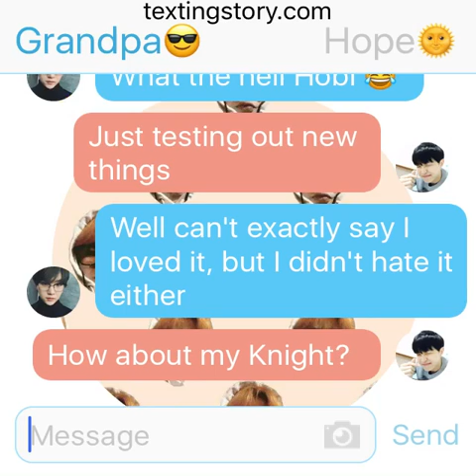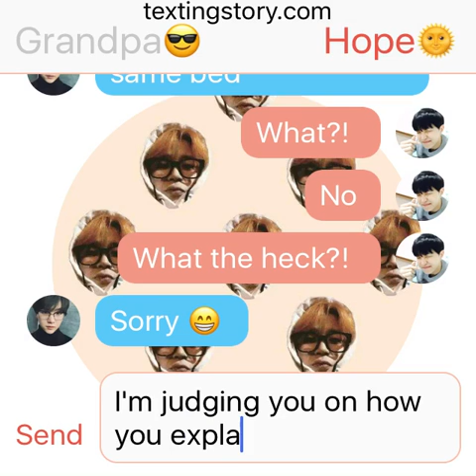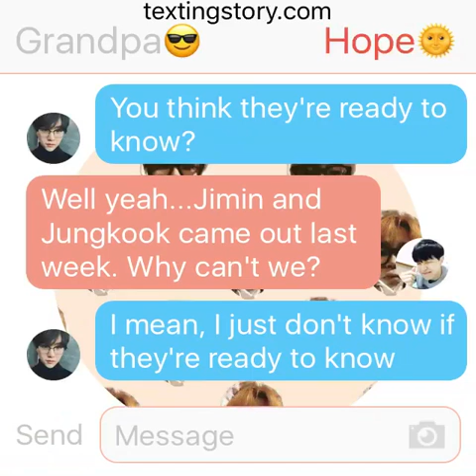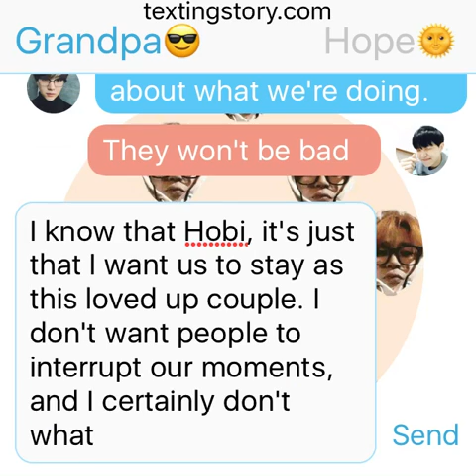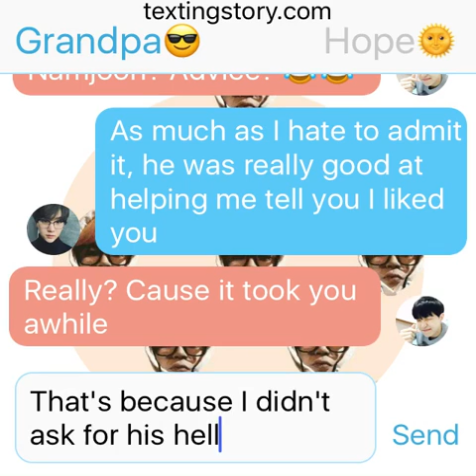Tell - Sope/Yoonseok (BTS TextStory)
Hey!!
Finally updated the Sope story! I just love Sope! Hobi is this massive ray of sunshine and Yoongi is this shadow and they just fit so well together ahhhh!!